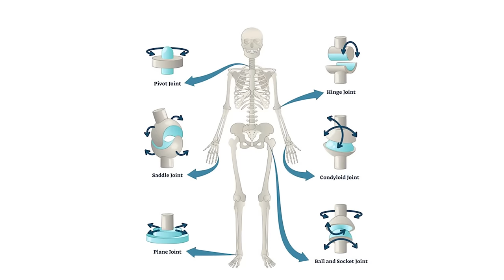Put an End to Rheumatism | முடக்கு வாதத்திற்கு முற்றுப்புள்ளி வைங்க | Dr.Sharmika Tharun